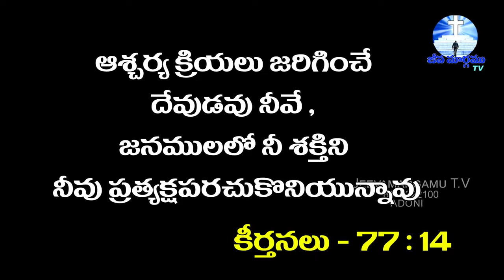దేవుని వాగ్దానము | 19-10-2021 | Morning Manna | Margamu TV Channel | 8712222100